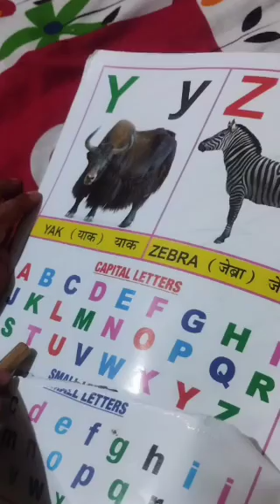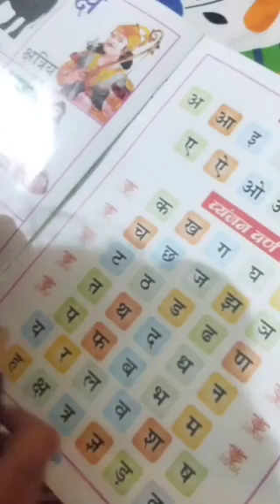ABCD nursery school study nurseryrhymes alphabate lkg stu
ABCD nursery school study nurseryrhymes alphabate lkg study